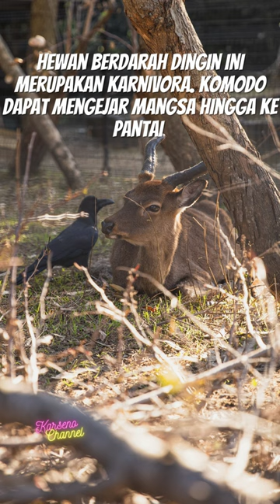Fakta Unik Komodo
Komodo merupakan fauna endemik Indonesia yang masuk zona peralihan. Komoda hanya ada di Indonesia, oleh karena itu perlu dilestarikan. Berikut fakta-fakta unik hewan komodo.
Semoga Anda suka dengan video ini.